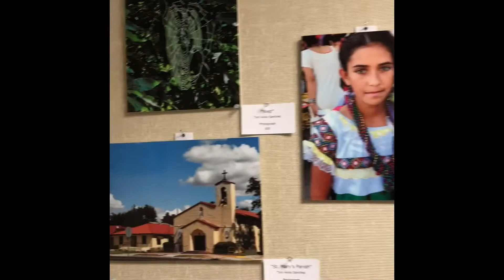City of Sanger Celebrates Women’s History Month with an Art Show Reception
In honor of Women's History Month the City of Sanger had an art Display at City Hall this month and held a reception for the Sanger female artists this evening. Sanger City Council member Melissa Hurtado talks about why the City Was hosting the Art Show and Art Show Reception. The artists were recognized with certificates from Senator Andy Vidak's office and Assemblyman Dr. Joaquin Arambula's office. Artists recognized were Xena Senn, Chieko Delgado, Harpist Aria Delgado and Toni Avila-Sanchez. Here is a short video featuring Council member Hurtado and the art and Aria Delgado playing the harp, at Sanger City Hall, in Sanger, CA.